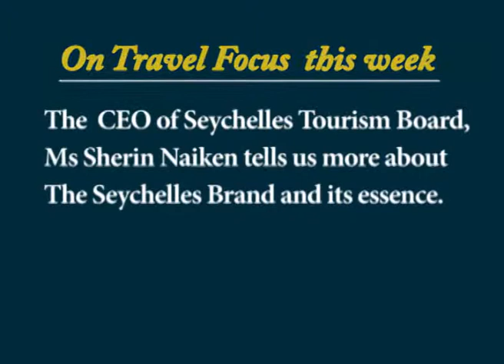CEO OF STB FOCUS